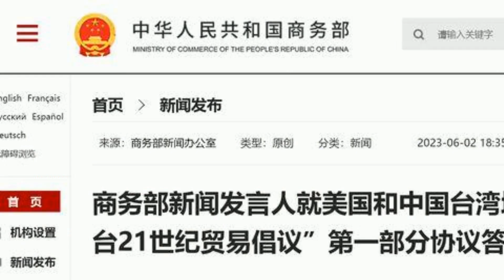美台签署“21世纪贸易倡议”首批协议，外交部、商务部、国台办：坚决反对